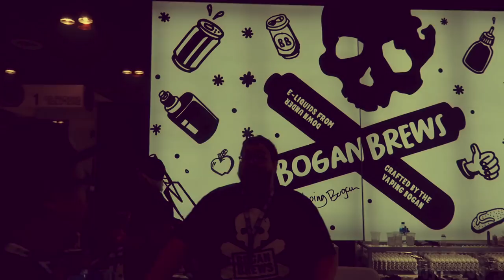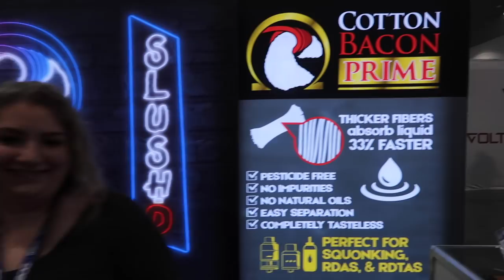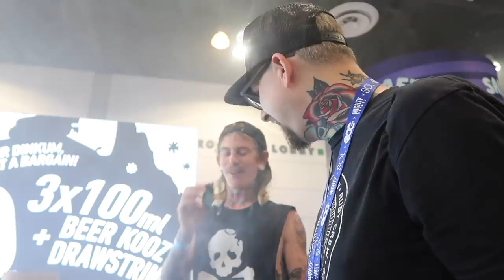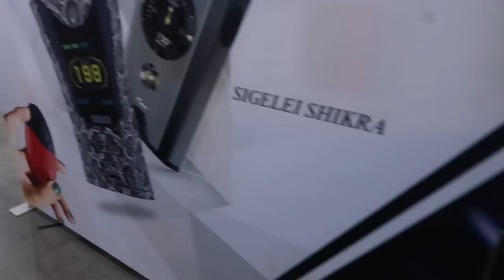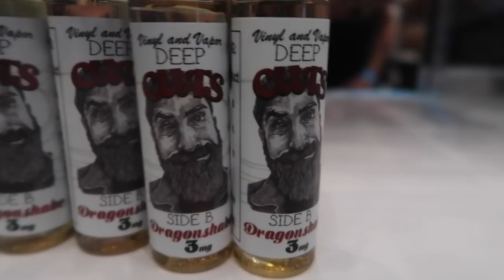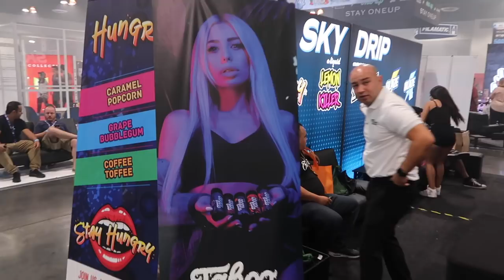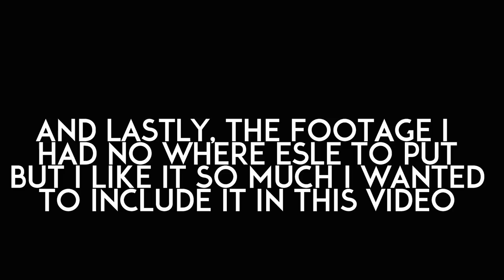ECC AUG2018 : Trick Video : Making Of : Shenanigans : BOGAN!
AUGUST 2018 ECC in the bag.  Good times were had by all.  I love my friends.  Huge shoutout to everyone that came up and said hi, met a lot of cool people and patrons.  Had some $2 sales at the booth.  The gifts and kind words from people is just a truly humbling experience.

Trying to tag all the people!! these are their Instagram accounts

Build Squad As Fuck

((Other links))